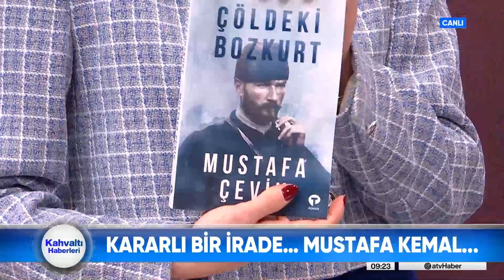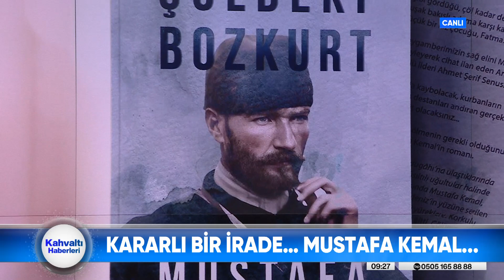‘Çöldeki Bozkurt’ kitabının yazarı atv Kahvaltı Haberleri’nde Atatürk'ü anlattı - 24 Şubat 2022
Çöldeki Bozkurt kitabının yazarı Mustafa Çevik, atv kahvaltı Haberleri’nde Mustafa Kemal Atatürk’ü anlatırken duygulandırdı.